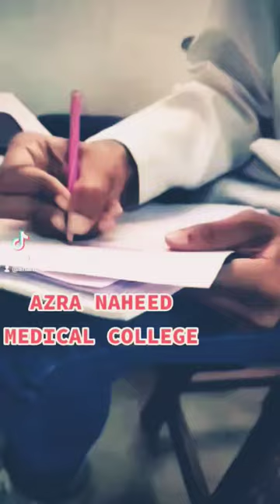Azra Naheed Medical College Lahore - MBBS STUDENT